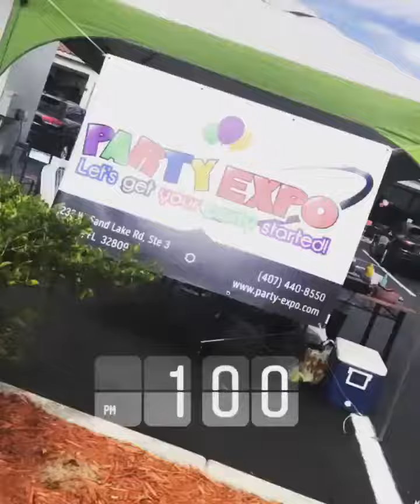10000000 2333659016679524 2345565855374584152 n